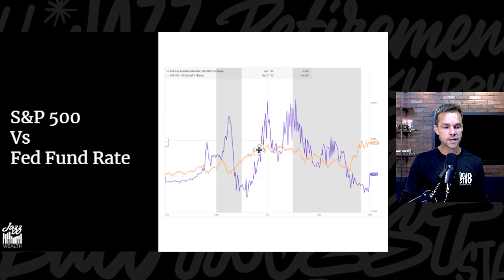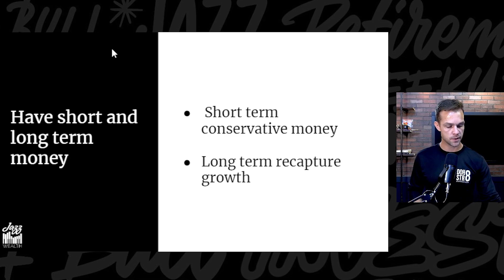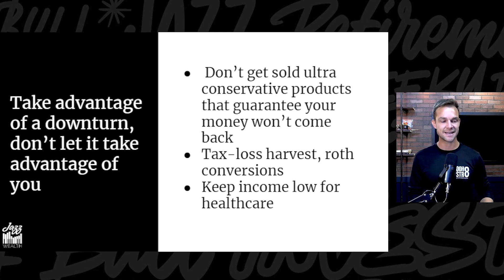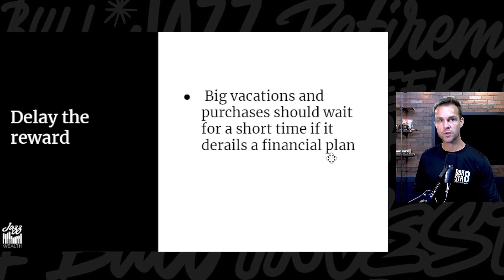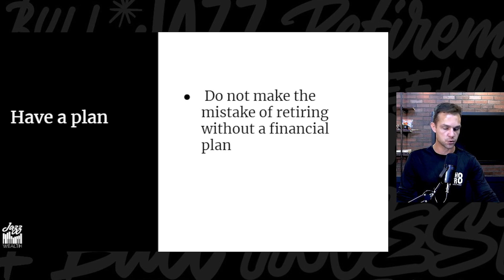Do Not Retire In a Recession: Until You Watch This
Retiring during a recession? Let's talk about it.